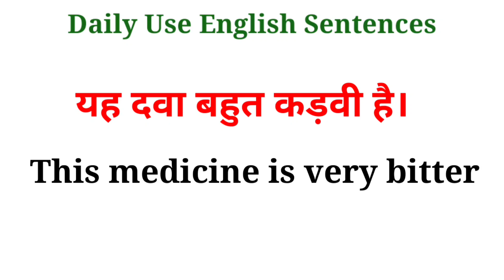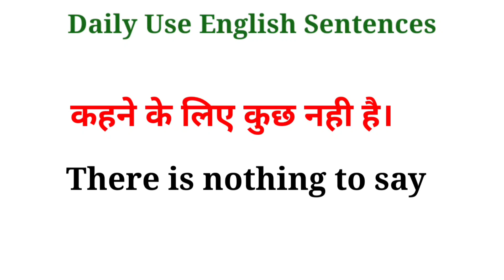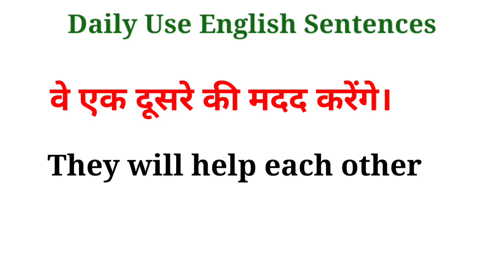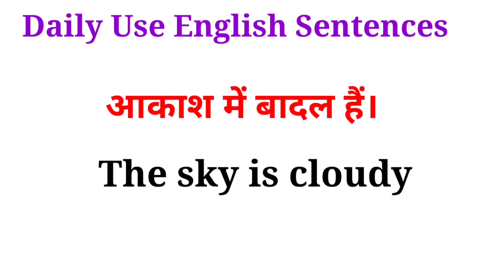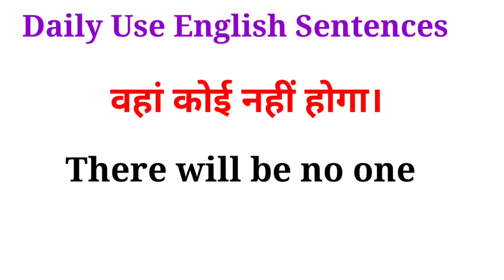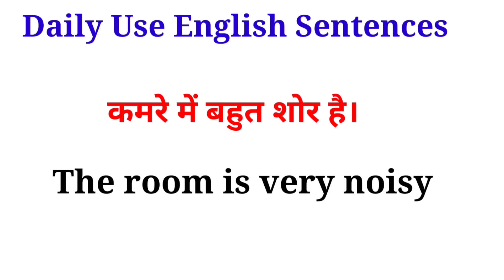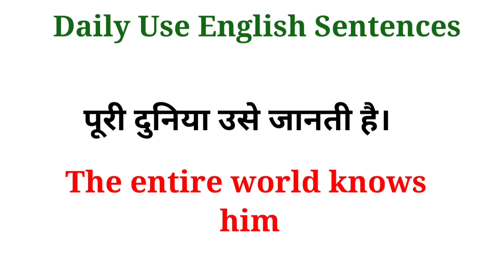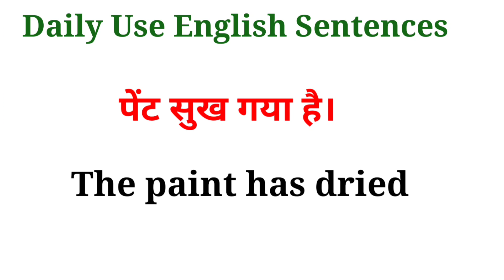रोज़ बोले जाने वाले अंग्रेज़ी वाक्य|Daily Use English Sentences |Letter T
Sentences with letter T

english sentences
english
spoken english
english speaking
daily english
Speak english
English sentence
english communication
videos
videos
videos
most trending video
Educational video
english connection

spokenEnglishkaisesikhey
spokenEnglish
Speakingenglish
EnglishspeakingPracticeskills
education
asaanEnglish
घर बैठेअंग्रेजीबोलनासीखो।
घर बैठेअंग्रेजीबोलनाकैसेसीखे ।
DailySpokenEnglishSentences
EnglishspeakingPractice
LearnEnglishinEasyway
EnglishspeakingPracticeforbeginners